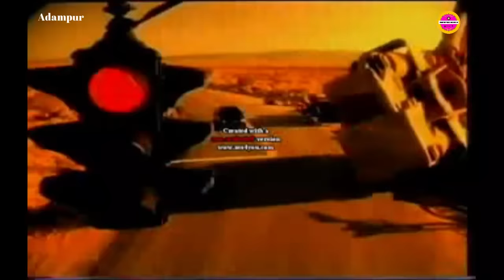Full Akhada Adampur Jalandhar Amar Singh Chamkila & Amarjot || Live Show Full Video Songs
This is the full live show video of Amar singh Chamkila and Biba Aamarjot kaur village Adampur jalandhar
The first time we uploaded this full akhada live program video of chamkila and amarjot